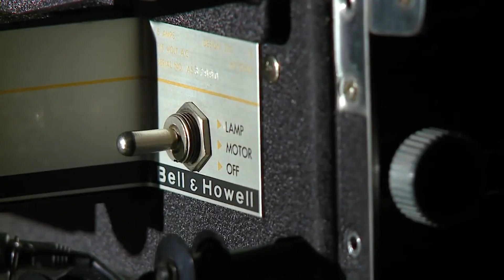Caden & Diana's 10 Month Anniversary ❤️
Diana stitched together a couple of memorable clips with this song and showed me a preview. I took it a step further and added in some 8mm film reel footage to create a highlight of ten amazing months together! Quite the team effort, maybe we should start a production company?